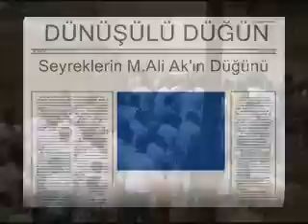Çağlayan Kasabası Dünüşülü Düğün